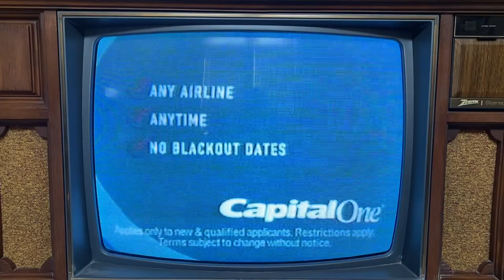Capital One David Spade No! Commercial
Capital One No! Commercial with David Spade
What’s in your wallet?